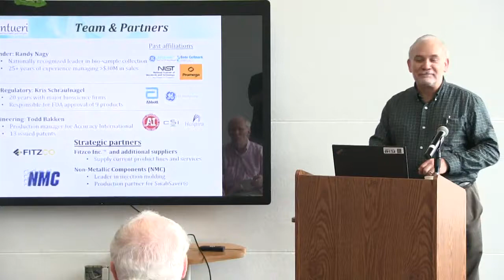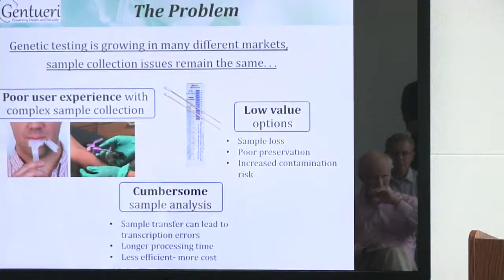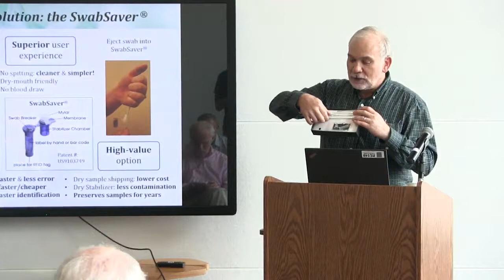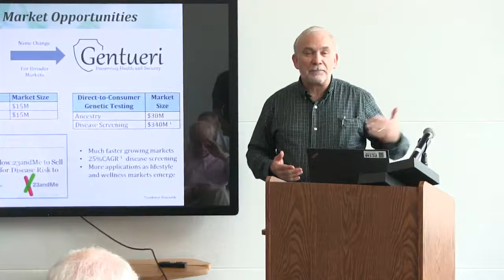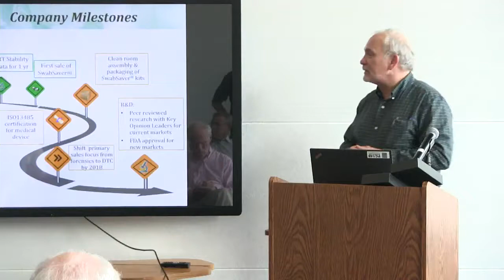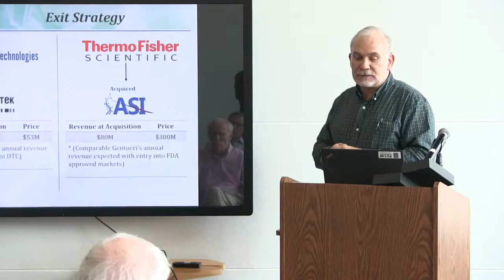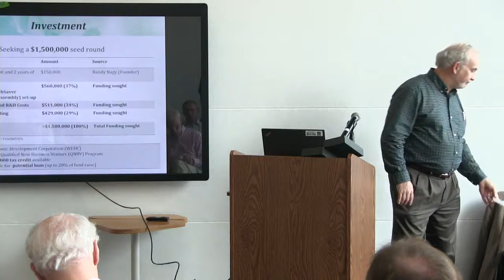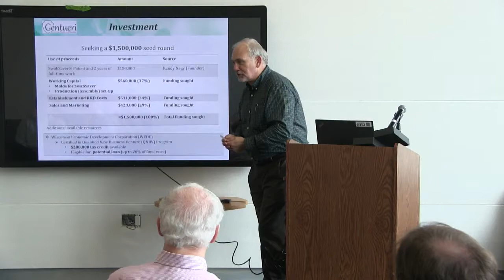1 Million Cups Madison Presents: Fast Forward Forensics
Fast Forward Forensics LLC develops and provides the easiest to use biological collection devices and kits in the market today. They have recently received a patent on the SwabSaver®, a device designed for simple biological sample collection.